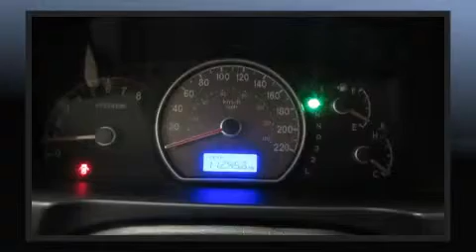2007 Hyundai Elantra SE in Montr��al Nord, QC H1G 6C4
Honda Gabriel
7000, Henri-Bourassa Est

Nous avons tout un sp��cial sur la Hyundai Elantra 2007. Cette berline 5 passagers affiche moins de 120,000 km au compteur. Gr��ce �� la souplesse de son efficace moteur 4 cylindres, les passages de vitesses se font tout en douceur, vous b��n��ficierez aussi d'une exp��rience de conduite confortable et pr��visible. La liste d'��quipement est impressionnante, mais elle m��nagera votre budget. Comme le t��l��d��verrouillage des porti��res, l'ouverture automatique de la glace du conducteur, des essuie-glaces intermittents, un ordinateur de bord, une banquette arri��re �� dossiers rabattables s��par��s, climatiseur avec commande automatique de temp��rature, colonne de direction inclinable, et un r��gulateur de vitesse. Les garnissages de si��ges de cuir de haute qualit�� ajoutent au confort, un luxe toujours appr��ci�� du conducteur et des passagers. Ses ��l��gantes roues en alliage contribuent �� son efficacit�� dynamique. Le toit ouvrant �� commande ��lectrique permet de se rapprocher de la nature et d'humer l'air frais en un tour de main. La cha��ne haute fid��lit�� alimente 6 haut-parleurs, qui reproduisent un son sensationnel. Les coussins gonflables lat��raux se d��ploient pour limiter les effets d'un impact pour tous les passagers. Notre personnel comp��tent est �� votre disposition pour r��pondre �� toutes vos questions. Nous vous aiderons �� trouver le bon v��hicule au prix qui respecte votre budget. Nous sommes l�� pour vous aider.